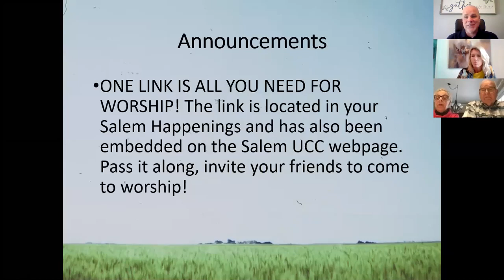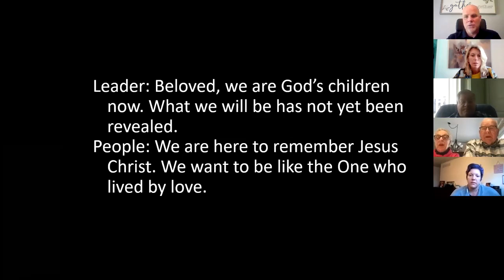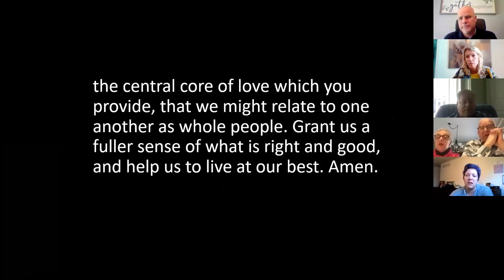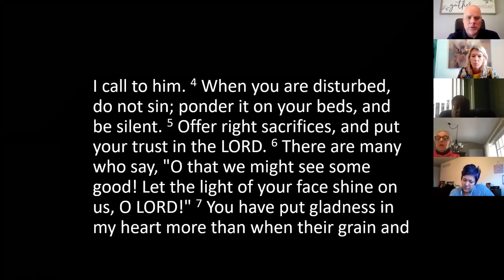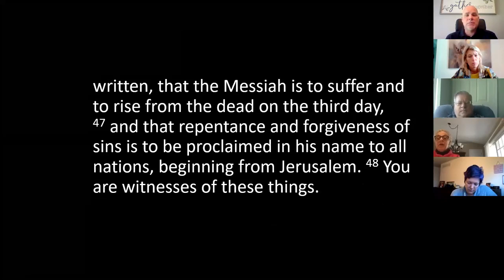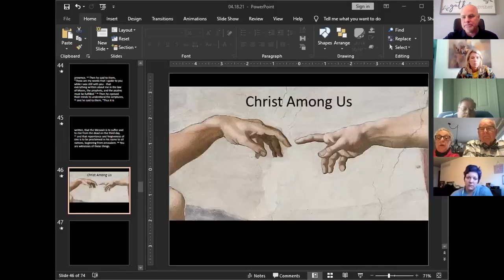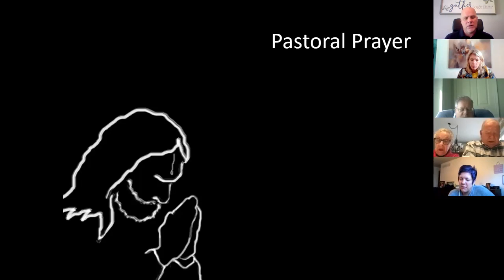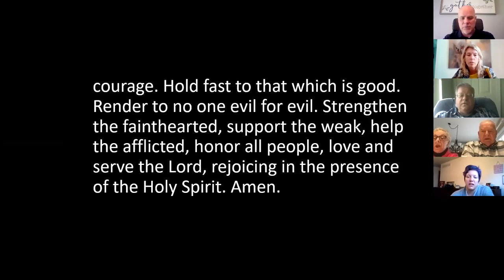Christ Among Us, Sunday, April 18, 2021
Rev Greg Larsen, Interim Pastor
Salem United Church of Christ